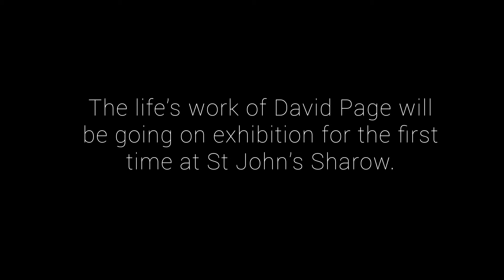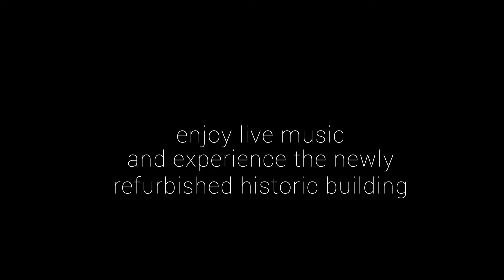David Page Artist at St John's, Sharow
David Page Art will be hosting an exhibition and sale of his life's work at St John's, Sharow during March. Find out more here: stjohnsharow.org.uk
Facebook.com/Davidpageart